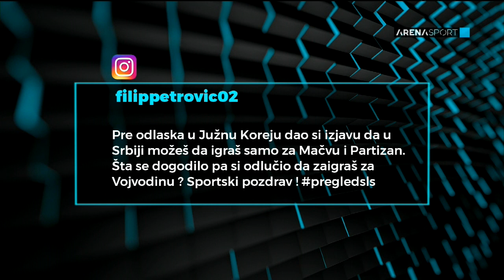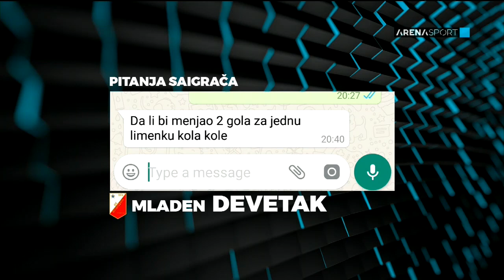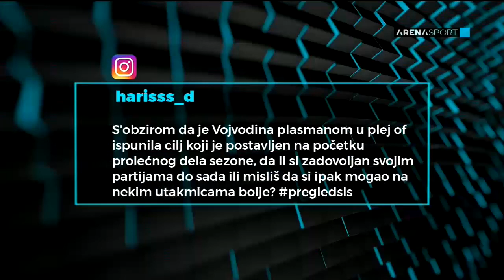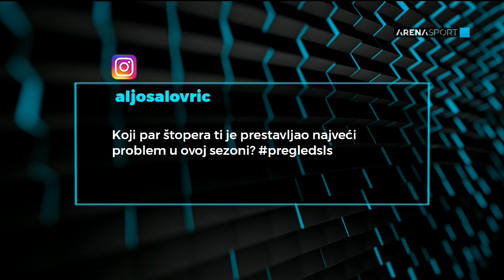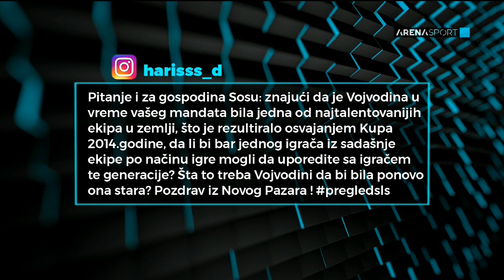Pregled kola Super lige Srbije, gost Bojan Matić/11.04.2019.